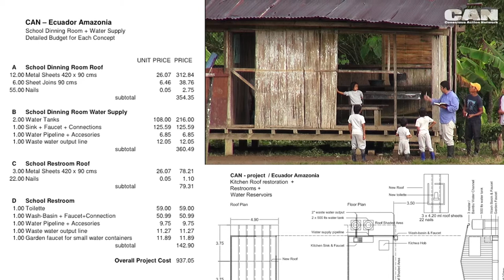TOGETHER WE C.A.N ... fix a school in AMAZONIA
We want MANY people to be able to participate in this collective effort to improve the conditions for the children of PASOURKU.

Also: Please leave YOUR NAME in the message on betterplace so we can include it in the end credits of the COMPLETION FILM.

Extra money collected on top of the $1000 Schoolfix Budget will be used to purchase SOLAR LAMPS for PASOURKU (one for each hut) and it will go into our C.A.N IMMEDIATE ACTION POT for the upcoming C.A.N ASIA TOUR 2015 - which allows us to take action immediately when we see an urgent opportunity to help.

The purpose of C.A.N - Conscious Action Network - is to make INTERACTIVE CHANGEMAKING an entertaining, satisfying and fulfilling experience through the magic of filmmaking.
You can watch a C.A.N film and virtually meet changemakers around the world - people who are dedicated to making the world a better place. And then - if you feel inspired to participate in the changemaking process - you CAN do so - by making a contribution that will 100% arrive in the project.
C.A.N follows up with the changemaker so you get to see on film exactly where your money went and what a difference it made.

On our C.A.N HAPPINESS-INSIDE-OUT-TOUR through Ecuador we met LUIS LEON, a cacao expert and former architect. We joined him to visit PASOURKU, a quichua community in Amazonia - the rainforest of Ecuador. Luis wants to help this community to trade cacao beans growing wild in the jungle around the village, so they can create an income.

We had to hike about 3 hours through the forest to get there. Even though the village is far off the grid, has no electricity and no running water the people there (around 150 - half of them children) live happily their traditional lifestyle in harmony with nature. But they have a hard time to sustain themselves financially because under these circumstances trading goods is very difficult. They have no money to purchase the material urgently needed to fix their school building.

That's were we come in. We can all pitch in to make it happen.
Luis used to be an architect. So he created detailed plans for fixing the roof of the school building and also build a toilet for the children. It will cost about $1000. For the exact numbers please look into the picture gallery. Luiz will also make sure that it all gets done properly.

Any money we will collect on top of this 1K budget will go toward providing solar lights so that the people can meet in their community hall after dark.

This is an INTERACTIVE DOUBLE FEATURE which means that the first film (CALL-2-ACTION) introduces the changemaker and a solid action plan.
We will follow up with a second film (COMPLETION FILM) that will document the fixing of the school and the illumination of the village with solar lamps. This film will be shot by Luis and edited by Tom.
This way you will get to see exactly what was done with your donation and what a difference it made to the people there.

THANK YOU for making a difference together - because TOGETHER WE C.A.N.

A special THANK YOU goes to LOVECHOCK for sponsoring of this C.A.N ECUADOR TOUR.